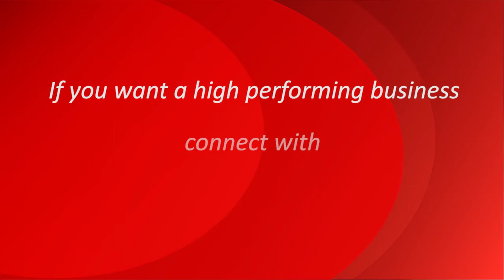What will you do to have a meaningful business by Christmas?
Learn a couple of techniques to help you crush it by Christmas and create the certainty you deserve in 2015.